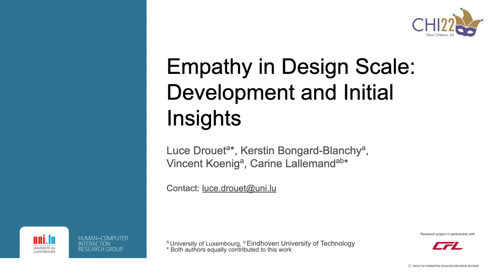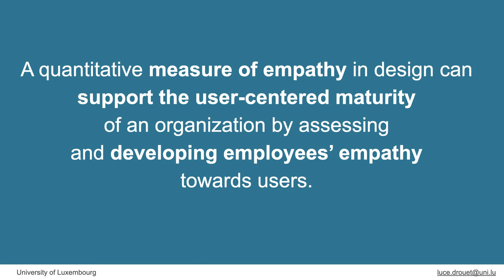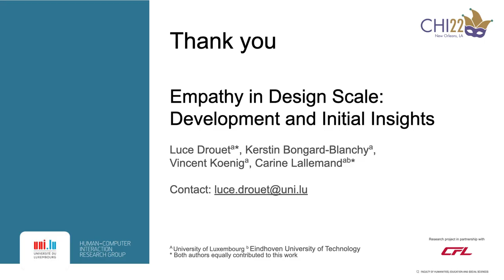Empathy in Design Scale: Development and Initial Insights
Luce Drouet, Kerstin Bongard-Blanchy, Vincent Koenig, Carine Lallemand

Abstract
Empathy towards users is crucial to the design of user-centered technologies and services. Previous research focused on defining empathy and its role in the design process for triggering empathy for end-users. However, there is a lack of empathy measurement instruments in design. Most previous work focused on designers, overlooking the need for other stakeholders to develop empathy towards the users to break organizational silos and deliver high-quality user-centered services and products. In this contribution, we share the preliminary stages of the development of an empathy scale for service design. We build on empathy literature from psychology and design to define 18 items representing four empathy dimensions. We report on the definition of these dimensions and their underlying items, and present preliminary studies in which we reviewed the first version of the scale with experts and stakeholders.